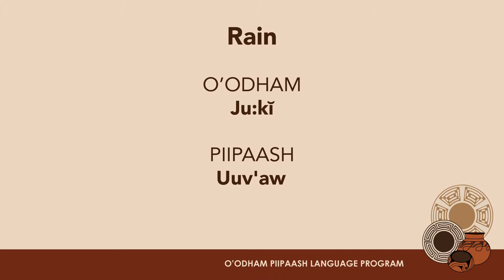O'odham/Piipaash Words: Rain